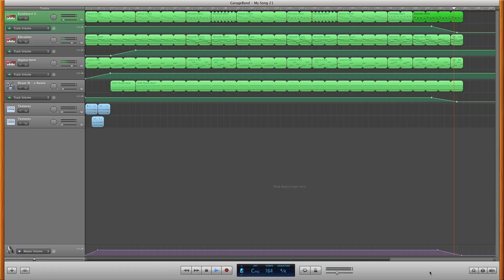Garageband Song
Something I made in Garageband on my Mac.